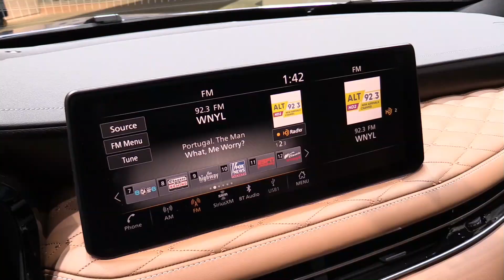2022 Infiniti QX60 - Stylish and Modern SUV!